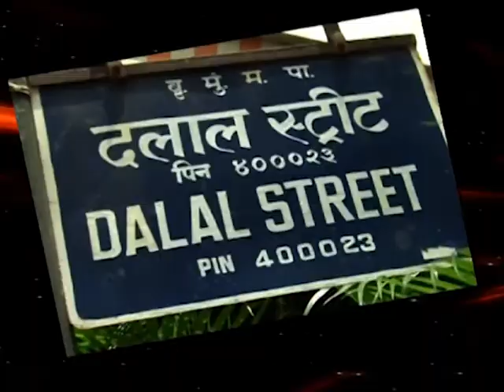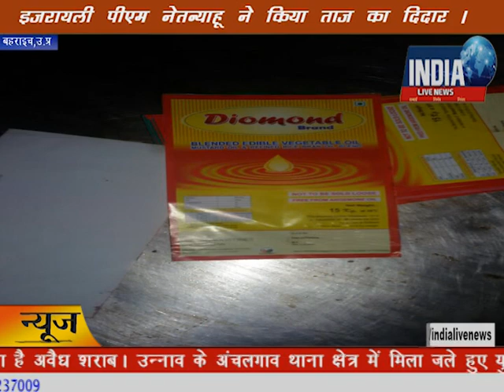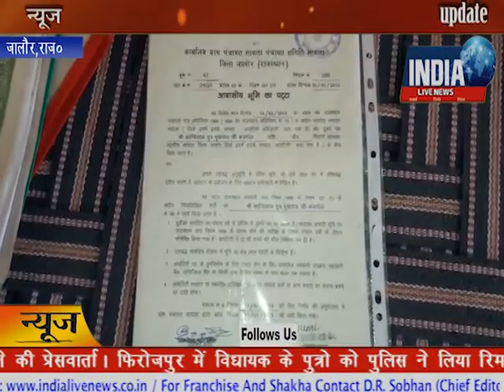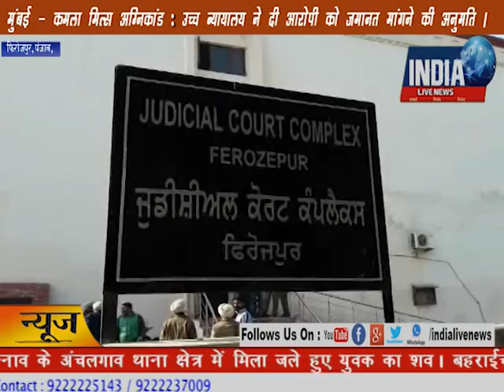16th January 2018 Mid Day News Bulletin